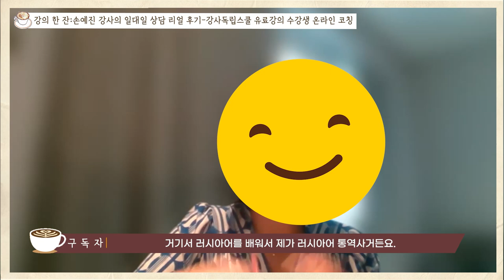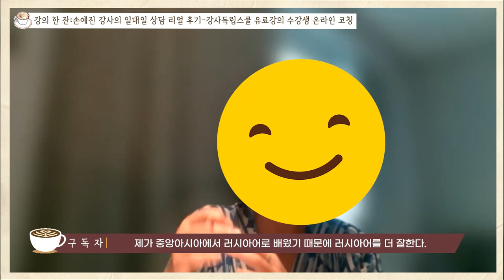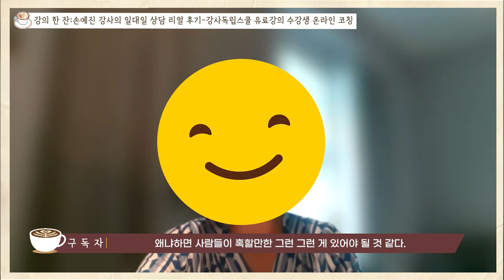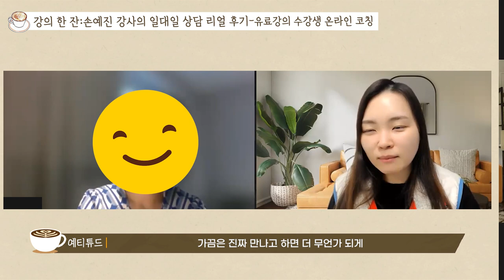에듀이너스 손예진 대표 상담 리얼후기